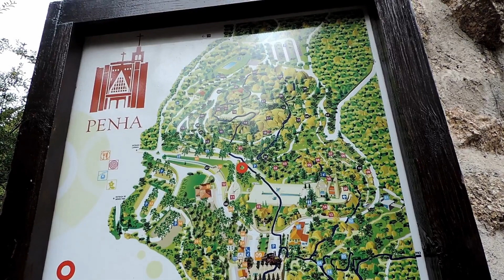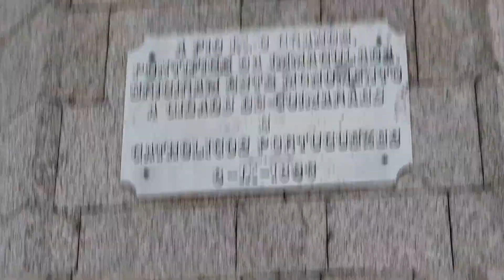Revelei um lugar impressionante em Guimarães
Guimarães, além de ser uma cidade muito histórica e o berço de Portugal, possui também muito atrativo natural. O Monte da Penha é um tesouro escondido em Guimarães e tem uma das vistas mais lindas da cidade.

✔Tem medo de avião ou não sabe o que fazer no aeroporto?

✔ Enviar Dinheiro para o exterior (15% desc - use o cupom turismologapelomundo)
✔Problema com voos? Atrasos? Resolva com a Voe Tranquilo

// sobre mim

// músicas